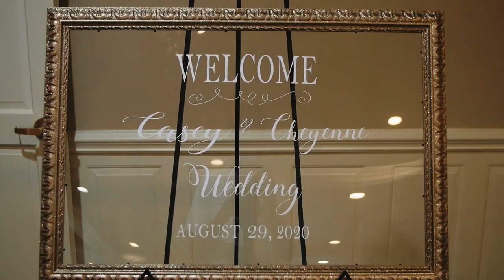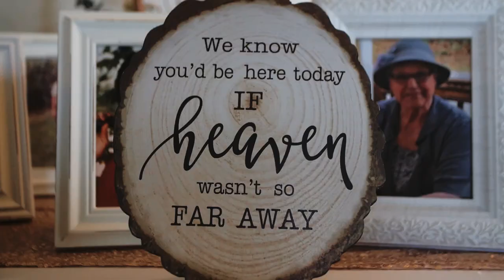Cheyenne & Casey | Logan Country Club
Cheyenne & Casey

Wedding Venue | Logan Country Club
Reception Venue | Logan Country Club
Wedding Filmmaker | Elevated Media
Photographer | KS Photography
Entertainment | Sounds Good Mobile DJ
Planning | Angie Dunigon (Groom’s Mother)
Officiant | James Cline
Hair | Shelly Webb
Makeup | Carissa Newsome
Catering | Logan Country Club
Cake | The Cake Lady
Florals | Brittany Cline
Linens | Logan Country Club
Bride's Gown Designer | Galina Signature
Bride's Gown purchased from | Davis Bridal
Bride's Veil | David’s Bridal
Bride's Shoes Designer | Betsy Johnson
Bride's Shoes purchased from | David’s Bridal
Groom's Attire | Georgia’s Boutique
Wedding Rings | Kay’s Jewelers
Bridesmaids' Dresses | Davids Bridal
Groomsmen's Attire | Georgia’s boutique